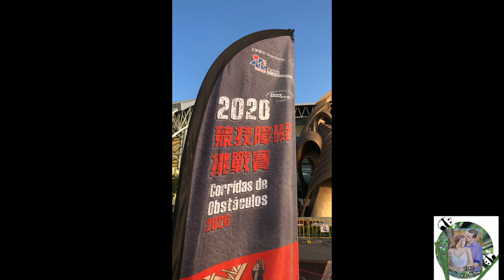The Obstacle Course Race First in Macau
Hey guys. Sharing to you our first obstacle course experience. We did a Spartan race already last May, but it was a virtual race. This time we did an actual obstacle course for the first time,😃 it’s also the first one ever in Macau to be held as well.
We both love the adrenaline rush from racing and the challengings the race brings.

For anyone outside of the obstacle course racing world, there seems to be only one logical reason people compete: they’re masochists...hehe 😜

As a couple we are passionate about making outdoor activities as part of our bonding session, while achieving our fitness goals and making meaningful memories together. That’s why we were happy to be part of Training Ground family, because they’re more than just an athlete group but they’re a family who pushes you to achieve your physical fitness goals and push your limits.

This experience is really great and we hope to empower so many couples like us too.

// Music was used from apple imovie. -